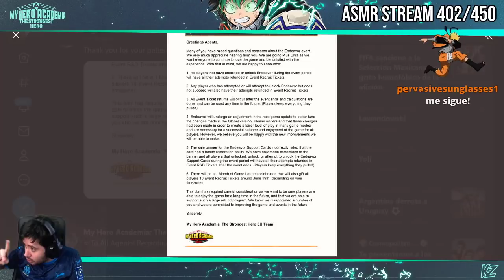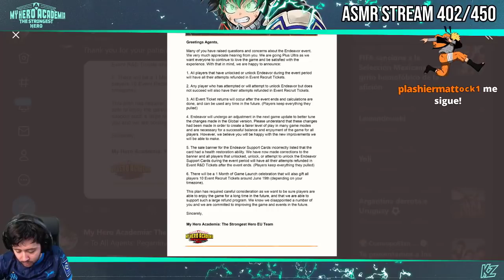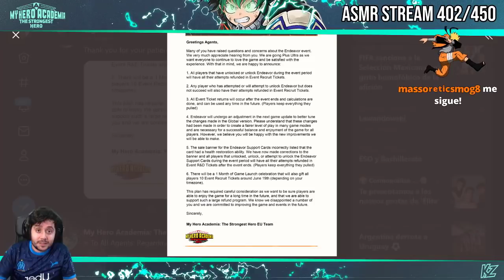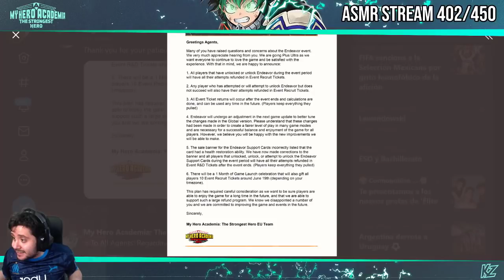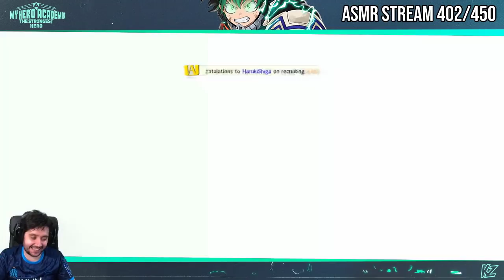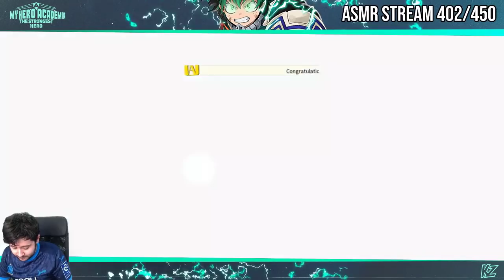¿SEGUIMOS SUMMONEANDO A ENDEAVOR O NO? | My Hero Academia: The Strongest Hero